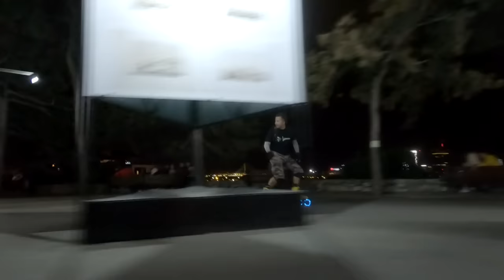Luminous 3x110mm Blue(glow)/Red -City Skating Belgrade/Gradska voznja rolera(Svetleci tockici)